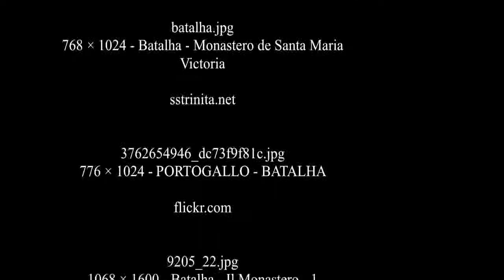The Batalha Monastery - Portugal - UNESCO World Heritage Site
- Mosteiro Santa Maria da Vitória, more commonly known as the Batalha Monastery, is a Dominican convent in Batalha, in the District of Leiria, Portugal. It is one of the best and original examples of Late Gothic architecture in Portugal, The convent was built to thank the Virgin Mary for the Portuguese victory over the Castilians in the battle of Aljubarrota in 1385, fulfilling a promise of King John I of Portugal. The battle put an end to the 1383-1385 crisis.
Monastery of Santa María da Vitória.
Lateral view of the monastery and statue of Nuno Álvares Pereira.

It took over a century to build, starting in 1386 and ending circa 1517, spanning the reign of seven kings. It took the efforts of fifteen architects (Mestre das Obras da Batalha), but for seven of them the title was no more than an honorary title bestowed on them. The construction required an enormous effort, using extraordinary resources of men and material. New techniques and artistic styles, hitherto unknown in Portugal, were deployed.

Work began in 1386 by the Portuguese architect Afonso Domingues who continued till 1402. He drew up the plan and many of the structures in the church and the cloister are his doing. His style was essentially Rayonnant Gothic, however there are influences from the English Perpendicular Period. There are similarities with the façade of York Minster and with the nave and transept of Canterbury Cathedral.

He was succeeded by Huguet from 1402 to 1438. This architect, who was probably from Catalonian descent, introduced the Flamboyant Gothic style. This is manifest in the main façade, the dome of the square chapter house, the Founder's Chapel, the basic structure of the Imperfect Chapels and the north and east naves of the main cloister. He raised the height of the nave to 32.46 m. By altering the proportions he made the interior of the church even seem narrower. he also completed the transept but he died before he could finish the Imperfect Chapels.

During the reign of Afonso V of Portugal, the Portuguese architect Fernão de Évora continued the construction between 1448 and 1477. He added the Cloister of Afonso V. He was succeeded by the architect Mateus Fernandes the Elder in the period 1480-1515. This master of the Manueline style worked on the portal of the Capelas Imperfeitas. Together with the famous Diogo Boitac he realized the tracery of the arcades in the Claustro Real. Work on the convent continued into the reign of John III of Portugal with the addition of the fine Renaissance tribune (1532) by João de Castillo. The construction came to a halt, when the king decided to put all his efforts in the construction of the Jerónimos Monastery in Lisbon.intermingled with the Manueline style.